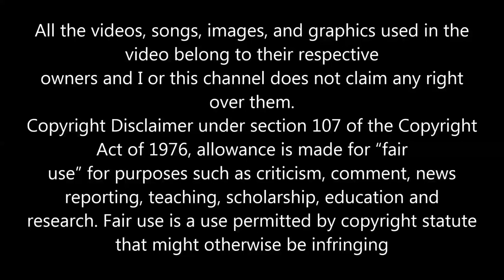PETER MANN LOVING YOU